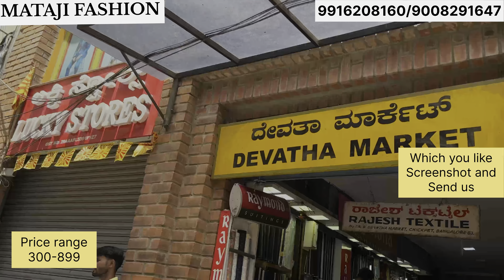Chickpet Bangalore wholesale Kurtis | mataji fashion | courier available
Mataji fashion
207 2nd floor devatha market am lane chickpet bangalore